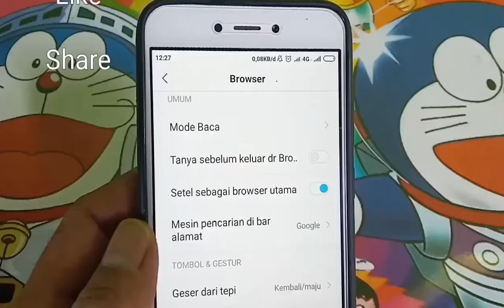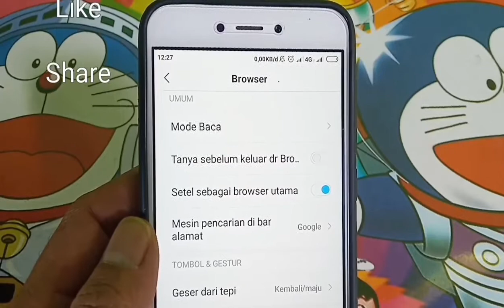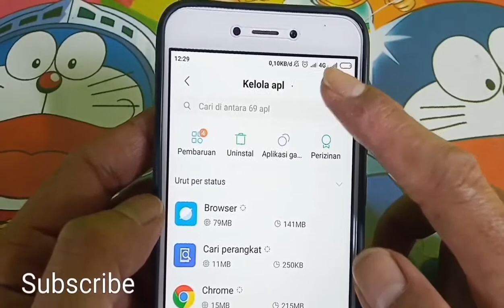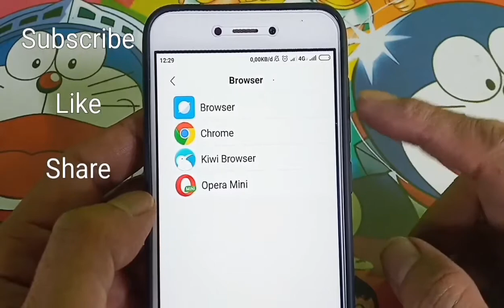tutorial cara mengganti default browser di hp android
Di video ini saya jelaskan bagaimana cara mengubah browser default xiaomi
Salah satu alasan kenapa kita harus mengubah default browser xiaomi karena perfomanya yang kurang maksimal dan kurang nyaman dalam penggunannya.